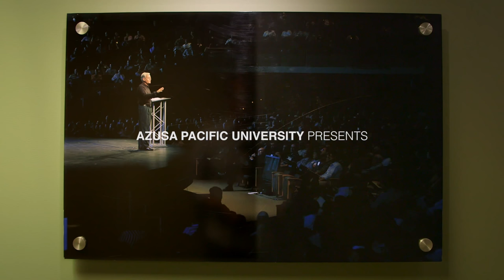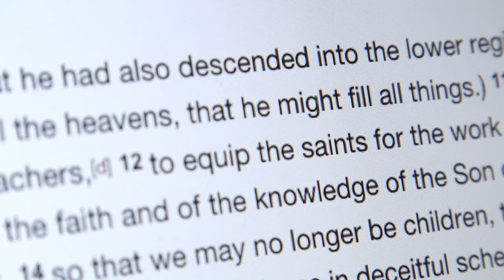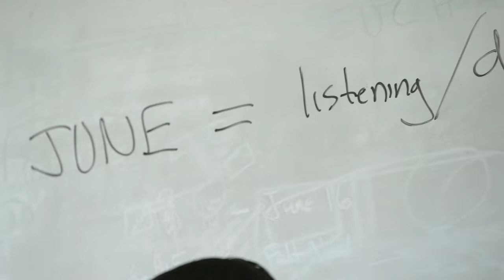How Willow Creek Church let an artist try a new Christian Worship Experience.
In this Christian video, join us as we take an intimate look into Willow Creek Church's experimental service, "The Practice." We invite you to take a peek into this remarkable journey and faith testimony.

DEI DOX = God’s stories, for God’s glory. We’re media missionaries helping the Church know God and make God known.

Want to help others see this video? It truly helps others find the video like you did!

In this captivating documentary excerpt from "The Divine Conspiracy Collection," inspired by Dallas Willard and Gary Black Jr.'s book "The Divine Conspiracy Continued," we look deep into the heart of Christian leaders' role in God's mission across society. Azusa Pacific University is hosting this thought-provoking series alongside enlightening teachings from Gary Black Jr.

Prepare yourself for an enriching exploration that promises invaluable context and meaningful conversations. Produced in collaboration with The Kern Family Foundation and the esteemed Dallas Willard family, this unique episode is a testament to innovation within faith communities.

0:00 - Introduction to Willow Creek Community Church and its reputation for bringing arts into the church, training pastors globally, and creating seeker services.
0:39 - Introduction of Erin Niquist, who is leading an experimental community called "The Practice" at Willow Creek to explore new questions and practices.
1:05 - The realization that the church needs to equip disciples for ministry, emphasizing the need for practical discipleship beyond inspiration.
1:31 - The planning session for an upcoming service, focusing on intentional framing and developing discernment in the community.
2:32 - Emphasis on the importance of stopping and listening for discernment to happen, introducing the concept of discernment practice.
3:45 - Introduction of singing "Be Thou My Vision" as a practice to facilitate discernment.
4:07 - Explanation of the guiding principles for the gathering, including short teaching durations (10-12 minutes) and teachings as launching points for practices.
4:57 - The commencement of discernment practices, such as centering prayer, lectio divina, and listening.
5:27 - Teaching the first step in the discernment process, focusing on the prayer, "Not my will, but yours be done."
6:05 - Encouragement to practice the prayer of indifference with something personal and wrestle with deep desires.
6:32 - The difficulty of practicing the prayer of indifference, emphasizing the authenticity of struggles.
6:46 - The desire to help people live the kinds of lives that Jesus made them to live, emphasizing the integration of Sunday practices into the rest of the week.
7:43 - Connecting the practices done on Sundays with the daily lives of individuals, considering their unique roles, such as being a second-grade teacher.
8:07 - A hope that the practices done at church can be extended throughout the week, serving the world in various capacities.